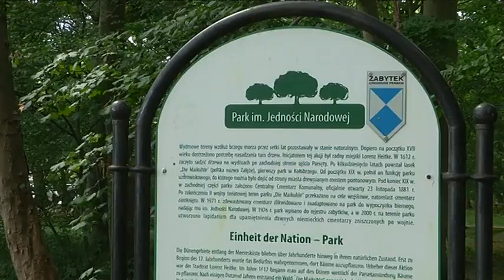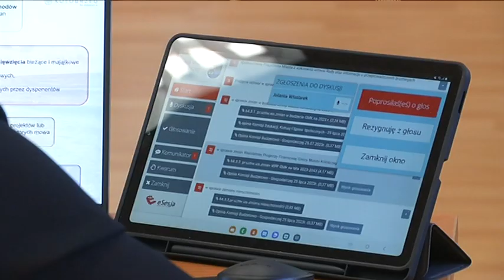BĘDZIE PARK IM. ANTONIEGO SZARMACHA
Będziemy mieli park im. Antoniego Szarmacha. Taką decyzję podjęli radni podczas dzisiejszej sesji Rady Miasta.